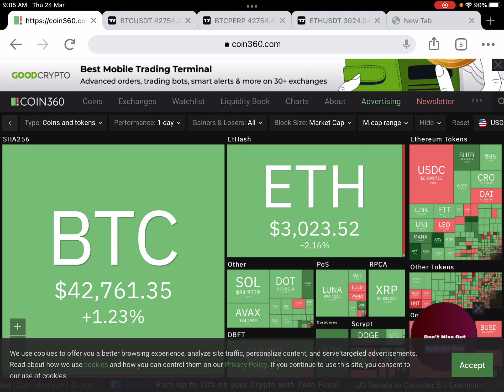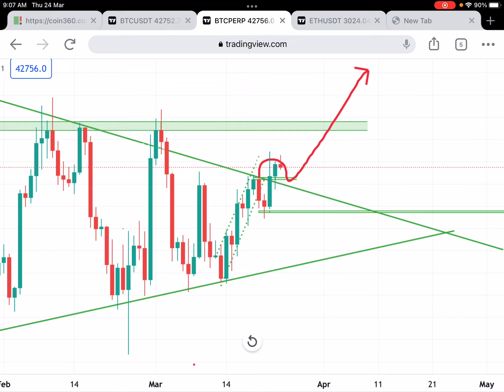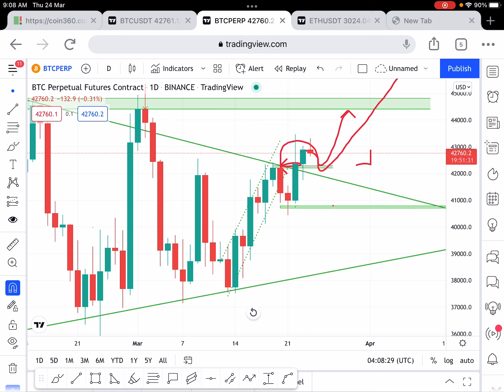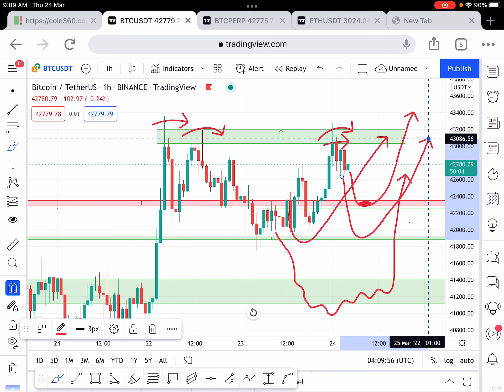BREAKOUT Alert✅ BTC Today In Hindi 🔥| BTC Price Prediction Technical Analysis Today Hindi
Fake Pump BTC Today In Hindi 🔴| BTC Price Prediction Technical Analysis Today Hindi | 22 March 2022

BTC Today In Hindi 🔴| BTC Price Prediction Technical Analysis Today Hindi | 22 March 2022

Dump ALERT 🚨 BTC Today In Hindi| BTC Price Prediction Technical Analysis Today Hindi |20 march 2022

For Chat 💬 Telegram : Umareebull